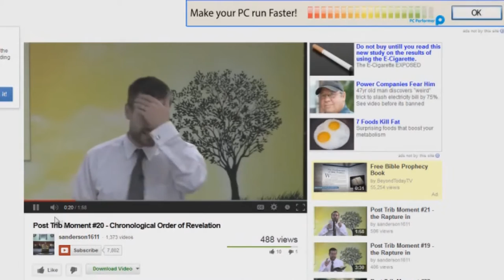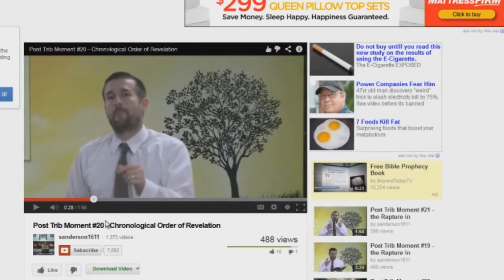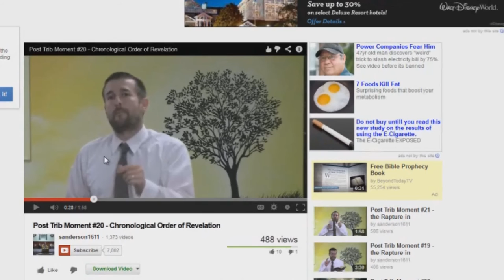Post Trib Moment EXPOSED 20